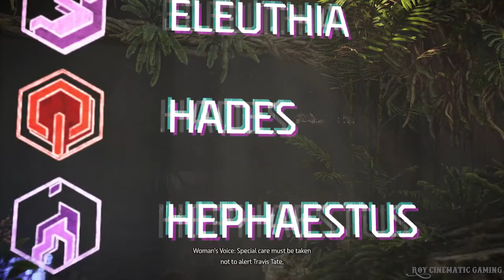Horizon 2 Forbidden West Part 1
About Game:
Horizon Forbidden West continues the story of Aloy, a young huntress of the Nora tribe sent on a quest to the arcane frontier known as the Forbidden West to find the source of a mysterious plague that kills all it infects. On her journey across these uncharted lands, Aloy encounters hostile regions ravaged by massive storms and occupied by dangerous enemies and deadly machines. She also discovers a vast array of environments and ecosystems, including lush valleys, dry deserts, snowy mountains, tropical beaches and ruined cities, both above and below the water.